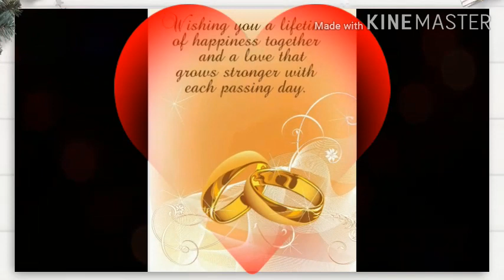Ang Tunay na Pagmamahal ni Rodel &Jocelyn /Photoshoot/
Ang tunay na Pagmamahal ni Rodel &Jocelyn

Wedding date:September 19,2020